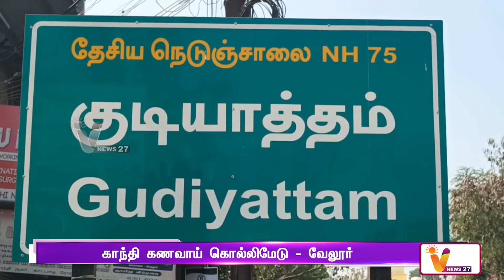காந்தி கணவாய் கொல்லிமேடு வேலூர் | siruthai